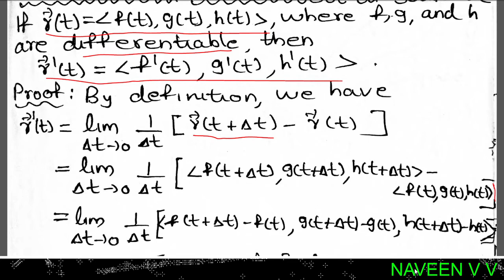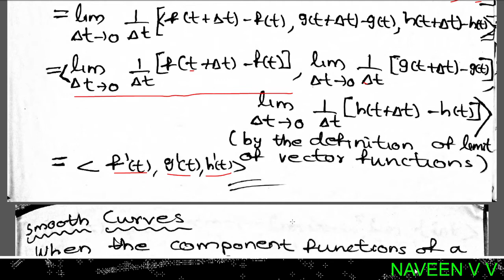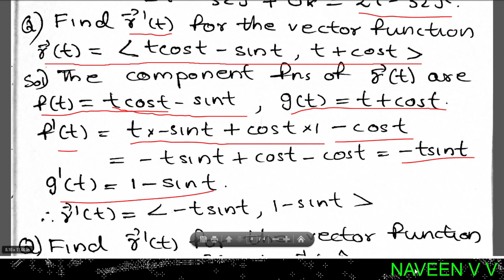Limits, Continuity and Derivatives of Vector Functions, Smooth Curves / Problems (In Malayalam)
Calicut University
Third Semester Complementary Mathematics
Section 9.1